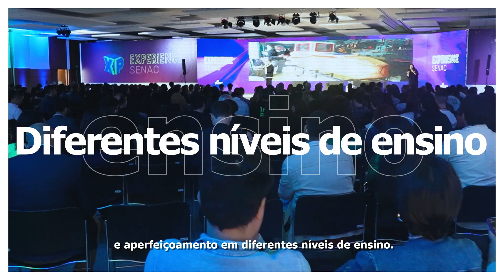O Sistema Fecomércio-RS/Sesc/Senac com certeza já impactou sua vida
Estar junto dos gaúchos é o que nos move!

O Sistema Fecomércio-RS/Sesc/Senac cuida dos empresários e trabalhadores do comércio de bens, serviços e turismo, promovendo educação e qualidade de vida.

Já impactamos a vida das pessoas de maneira significativa há 77 anos. Venha você fazer parte da nossa história também!